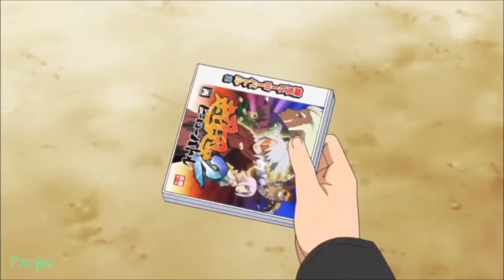Sugar Crash Boruto Edit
Sugar Crash Naruto Edit

Anime-Naruto
Song:Sugar Crash
Naruto Edit

( For more Anime stuff )